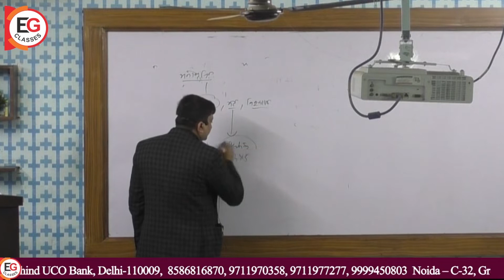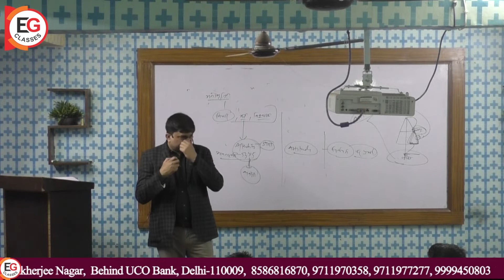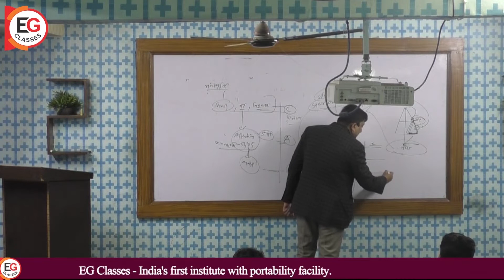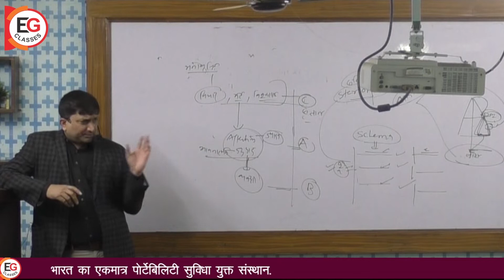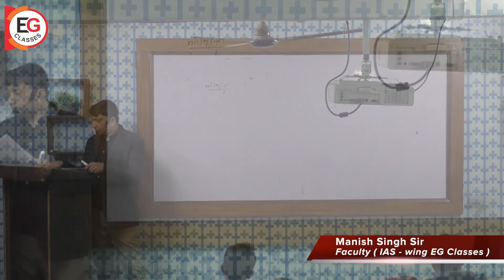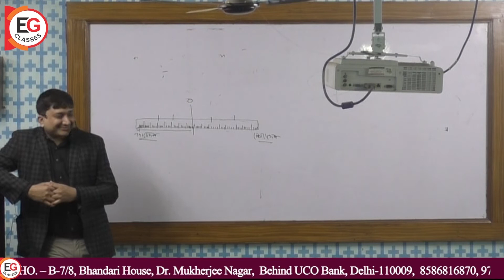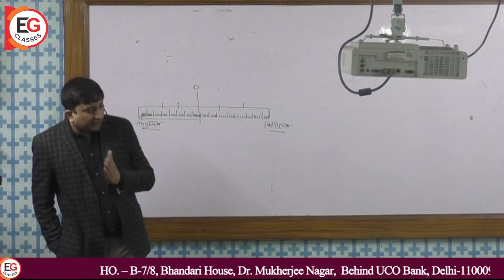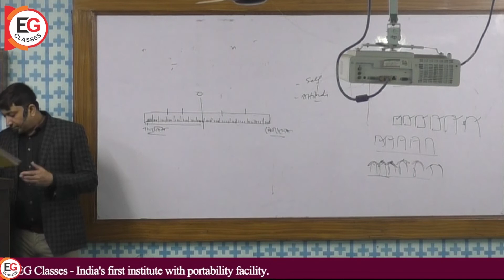Attitude - Part I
EG Classes